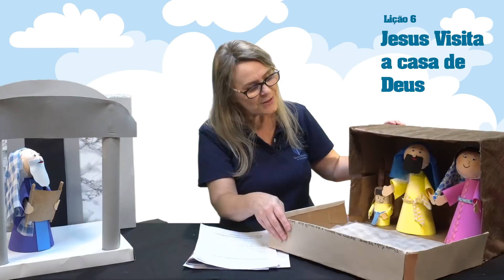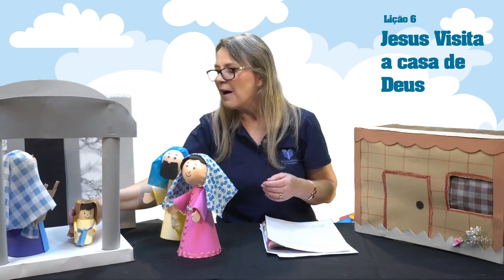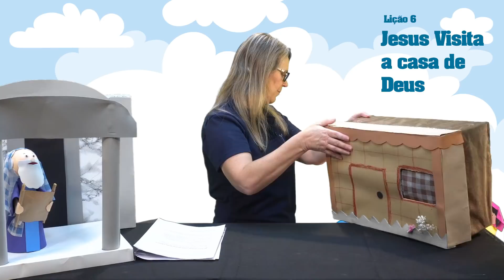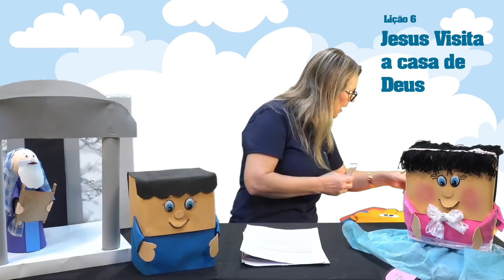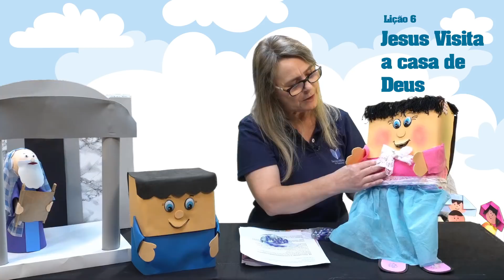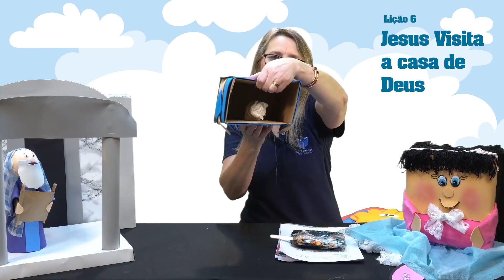EB | Maternal | Lição 6 - Jesus visita a casa de Deus | Prof. Marlene Krueger